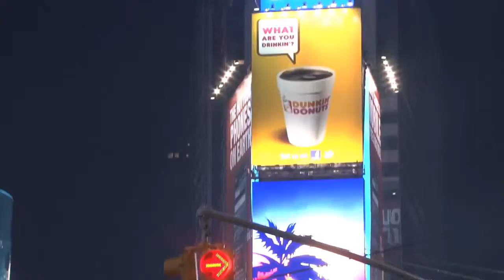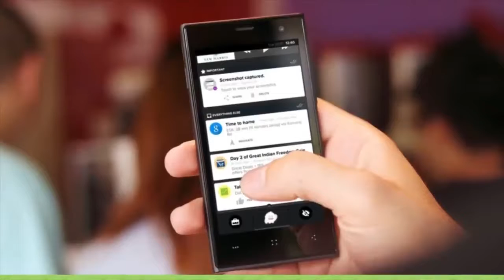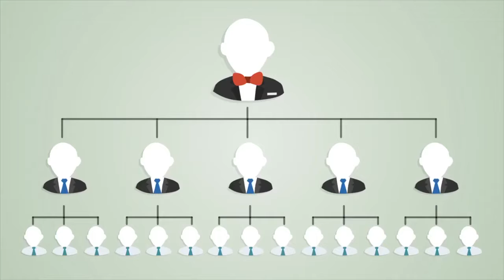A New Way To Market Your Business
Looking for another way to market your business?

Ever thought "if I could just get more people to my website (or landing page, FB Biz Page, etc), business would be booming"?!!

Well, you're probably right, but how do you get people to the page!  Finally, a solution...